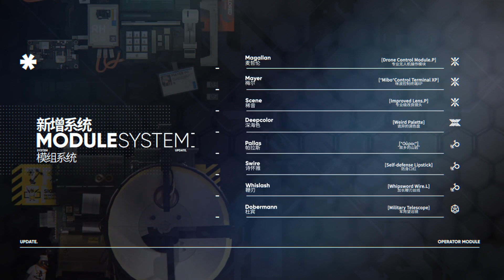Arknights SideStory 「DOSSOLES HOLIDAY」PV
Arknights Archive was created to repost official bilibili videos.

Please watch on the official bilibili channel as much as possible.